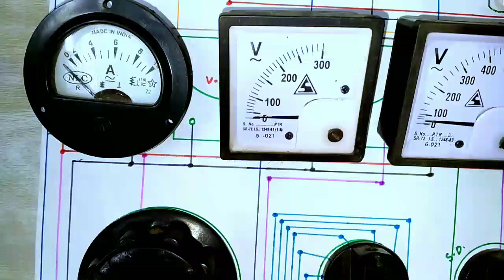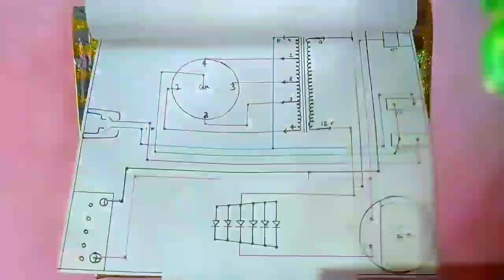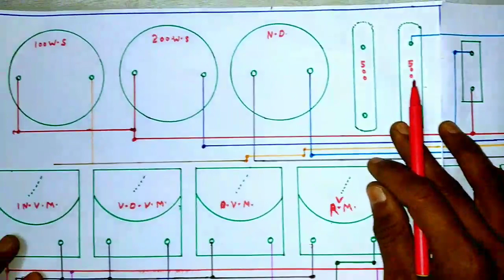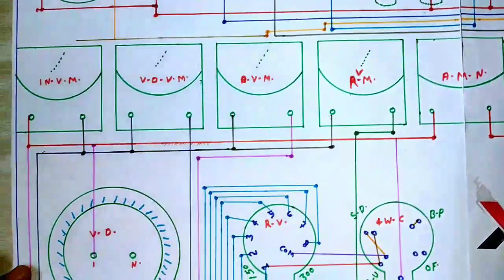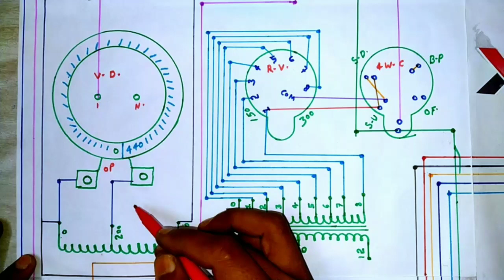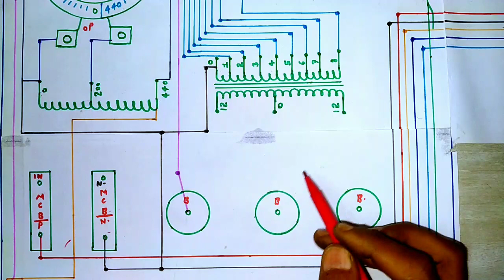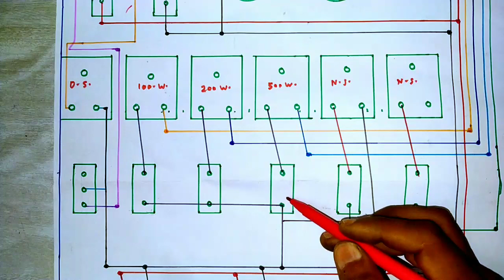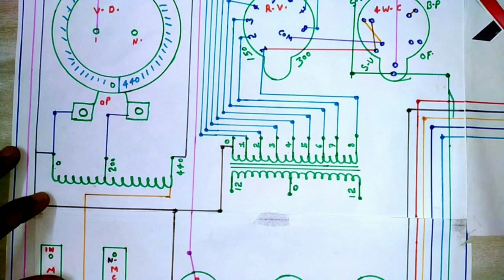Advance Robotic Sensitive Digital Testing Board || ये बोर्ड खुद बताएगा किसमे किया खराबी है